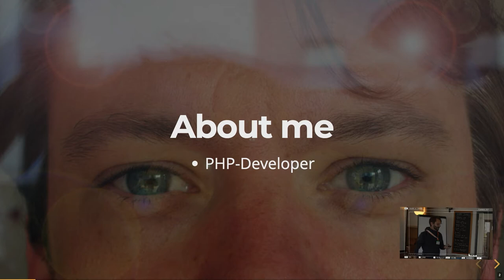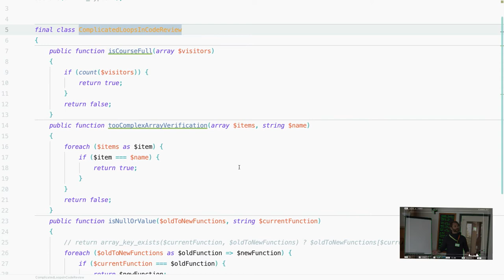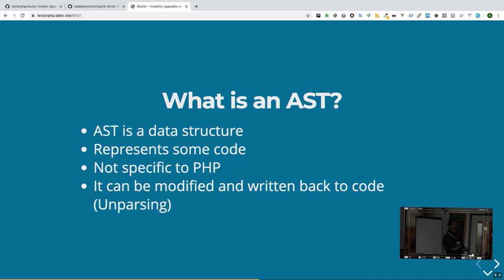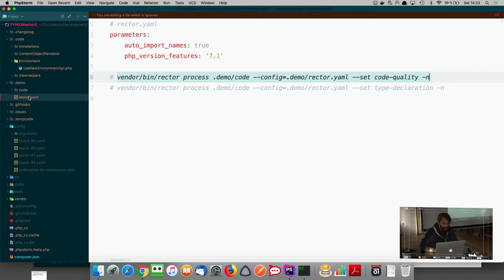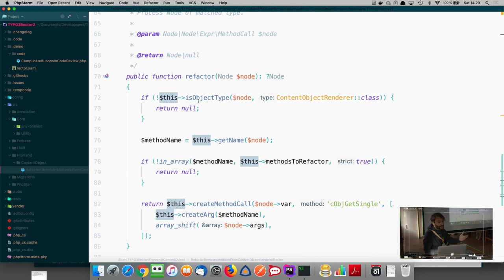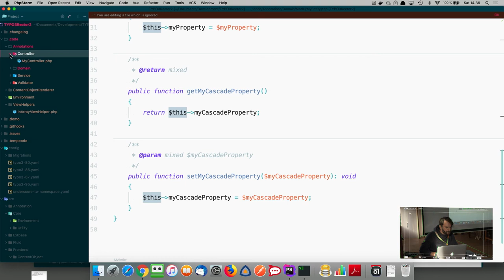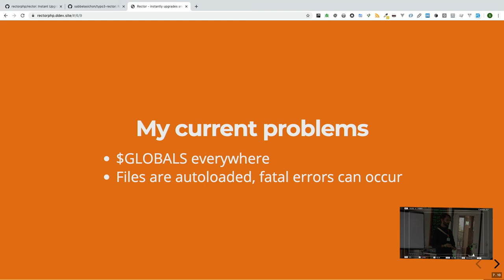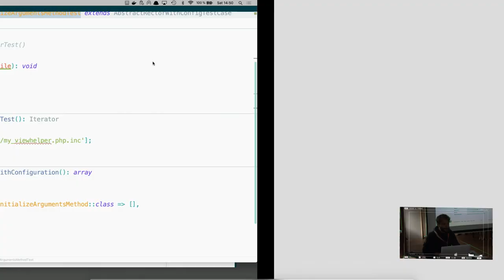T3CRR - 2019 - Benefits of Rector PHP and how to use it - Sebastian Schreiber